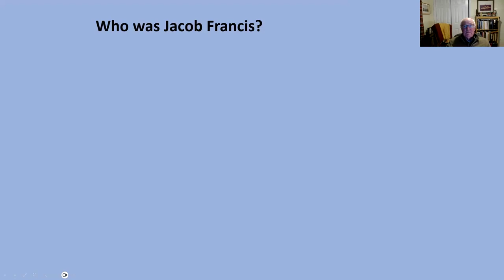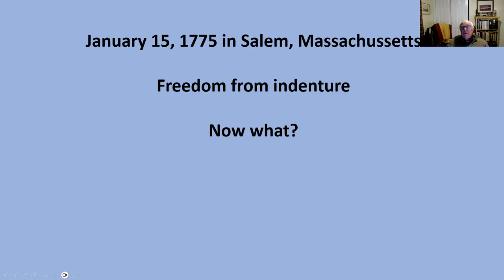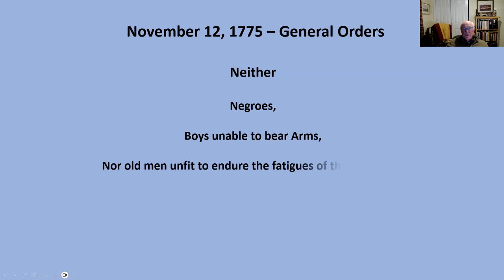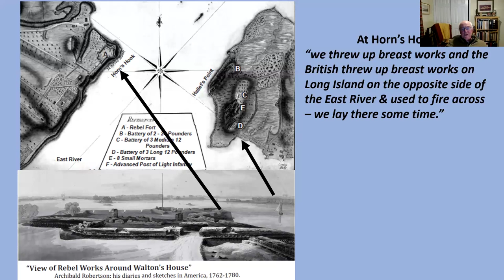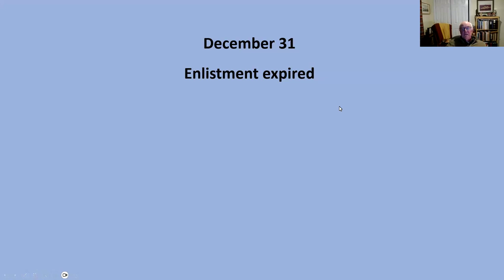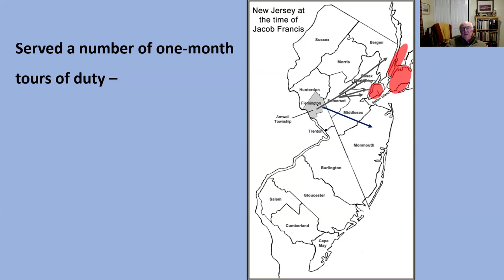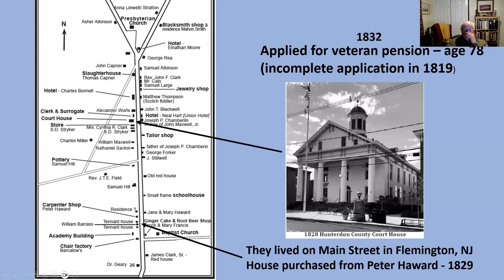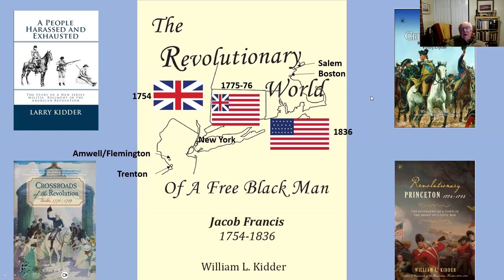The Revolutionary World of a Free Black Man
Jacob Francis, a free Black man born in 1754 in New Jersey, lived through two revolutionary periods in the United States, serving as a Continental soldier and during the American Revolution. He was also involved in the fight for equal rights for Black people. He married an enslaved woman , bought her freedom, and set her free. His son become a prominent leader in the movement to abolish slavery and achieve equal rights.Presented by William Kidder, author of The Revolutionary World of a Free Black Man: Jacob Francis 1754–1836.Presented by William Kidder, author of The Revolutionary World of a Free Black Man: Jacob Francis 1754–1836. This is a Zoom program.